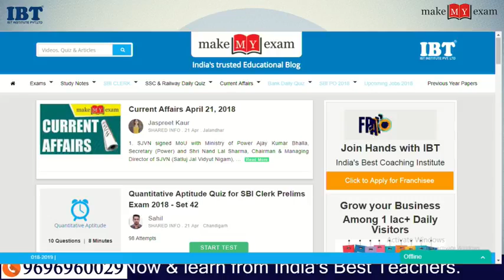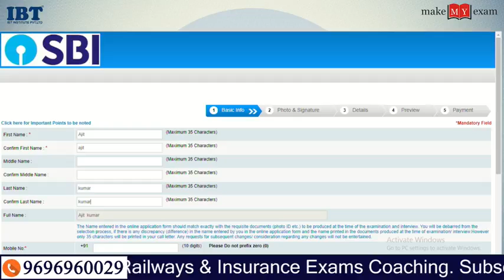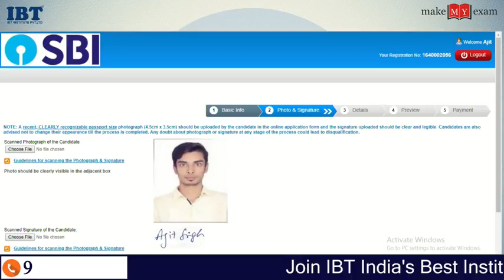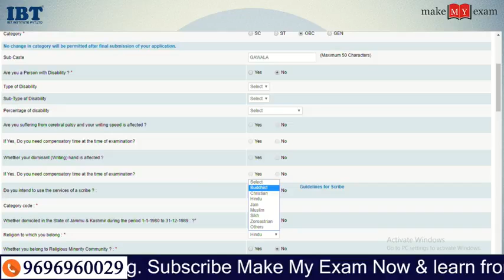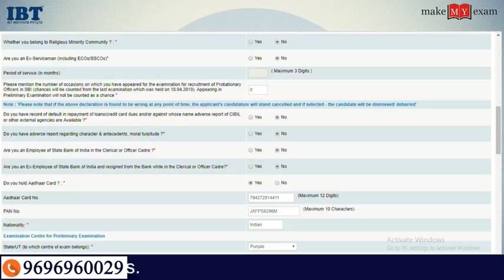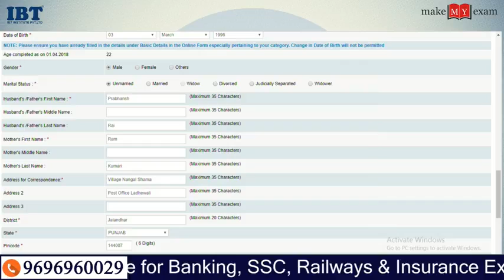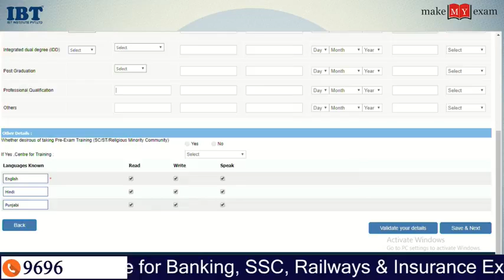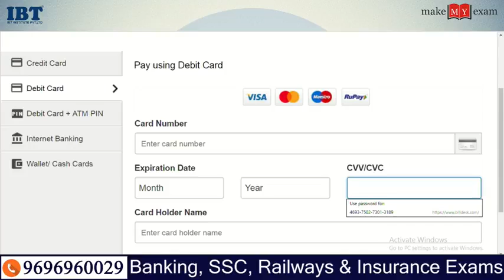ਸਟੇਟ ਬੈਂਕ ਆਫ ਇੰਡੀਆ ਦੀਆ 2000 ਪੋਸਟਾਂ ਕਿਵੇਂ ਭਰੀਏ ਸੰਪੂਰਨ ਜਾਣਕਾਰੀ ਇਸ ਵੀਡੀਓ ਚ ਦੇਖੋ